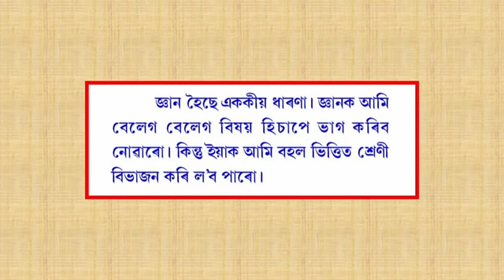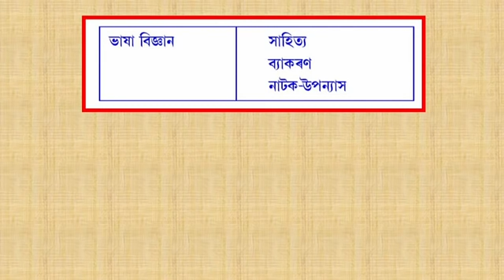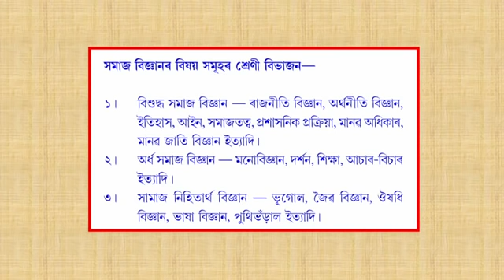509 সমাজ বিজ্ঞানৰ অবয়ব